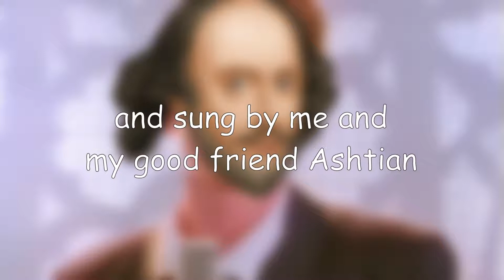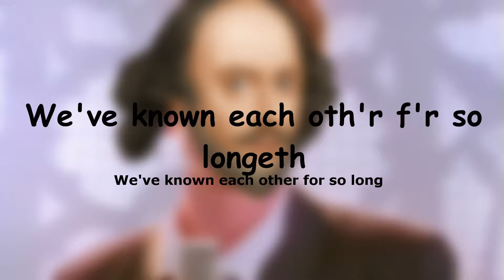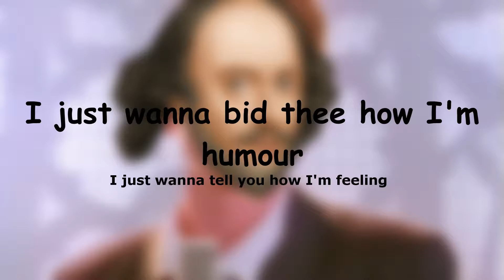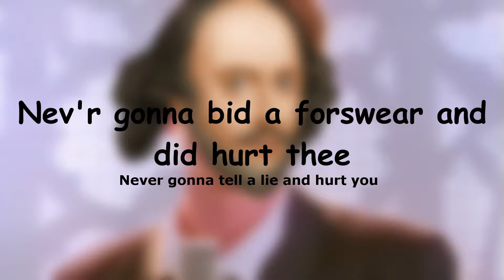Shakespeare, kinda - Nev'r Gonna Giveth Thee Up (with Lyrics)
parody of "never gonna give you up," but translated into Shakespearean English poorly. sung by me and my friend Ashtian for an English project
(yes, this video can't be monetized)